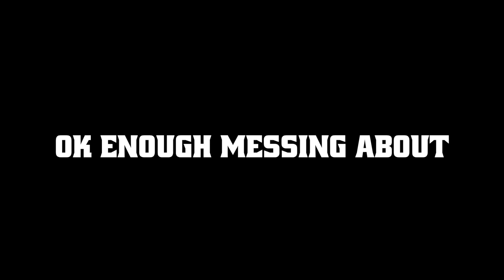"OMAE WA MOU SHINDEIRU"— Remixing Kenshiro (Hokuto no Ken)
Sampled and created on the Teenage Engineering OP-1 and completed in Logic Pro X

"You Are Already Dead" (Japanese: お前はもう死んでいる; Omae Wa Mou Shindeiru) is an expression from the manga and anime series Fist of the North Star (Japanese: 北斗の拳; Hokuto no Ken).

Kenshiro is a master of the martial art style Hokuto Shinken. Unlike other martial art styles, Kenshiro's Hokuto Shinken attacks the opponent's body through pressure points. Upon unleashing his attack, including his signature move Hokuto Hyakuretsu-ken, his victims would be told that they were "already dead" before their bodies would erupt from the inside.